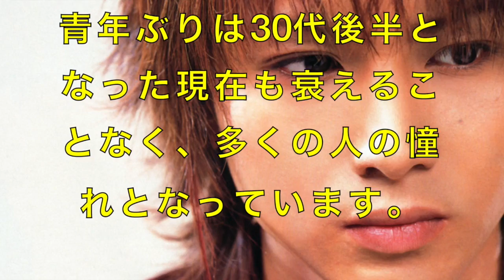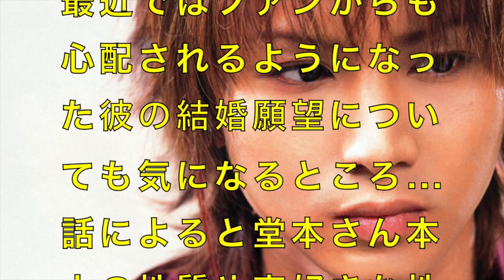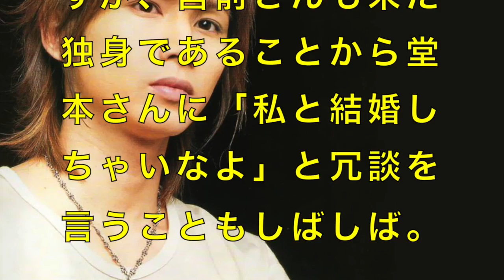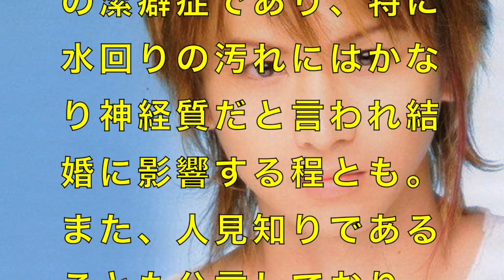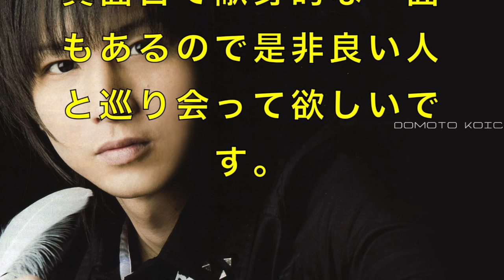堂本光一の過去の彼女が発覚！？結婚出来ないのは性格のせい？